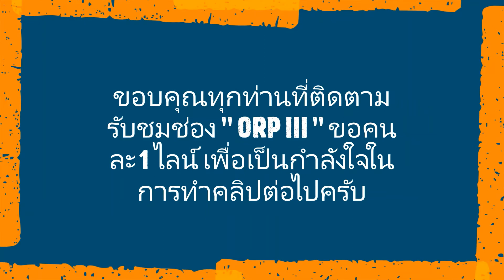Reviw Call of Duty Modern ep 06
เพื่อความสนุกและแนะนำการเล่น
ขอบคุณทุกท่านที่ติดตามรับชอบครับ